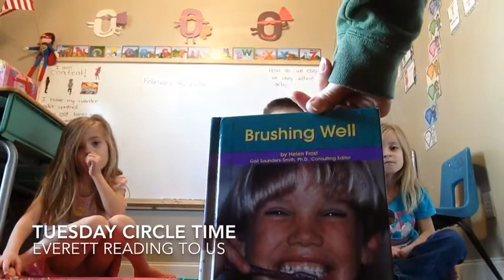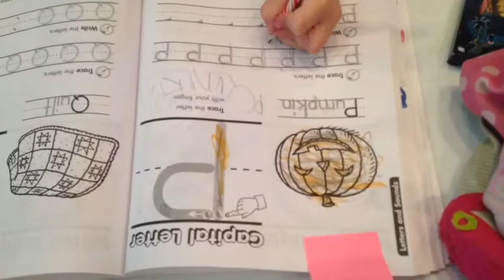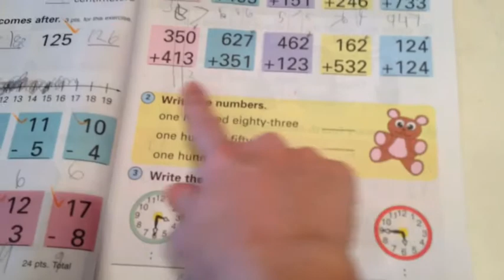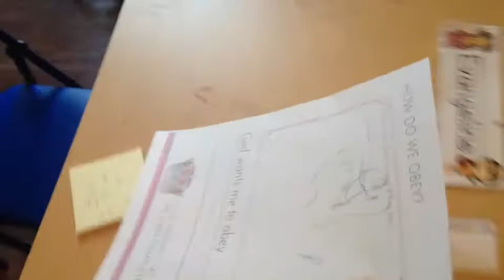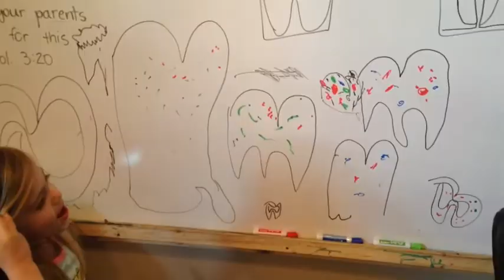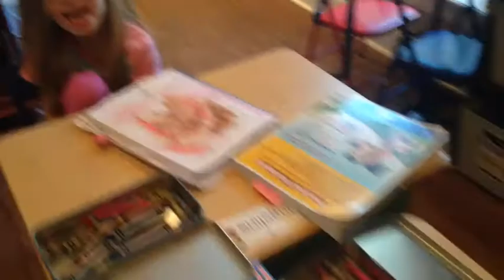Homeschool WITL #28 - Healthy Teeth Week + Mommy "Me" Time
LOL, a car wash alone totally made me happy, I think you can tell! We are transitioning to a 4-day school week as we wrap up the end of our school year. Actually we will probably do every other week as a 4-day week. We should have 180 days of school in the books by mid to late May...we are thoroughly enjoying the flexibility of homeschooling!! :) In general it seems better for us to have shorter weeks instead of taking a week off at a time here and there. My kiddos do not adjust well once we get out of the groove that long.

Shout out to Pancake Manor, we love Zach and Reggie! :) Check out their channel for fun videos for kiddos.